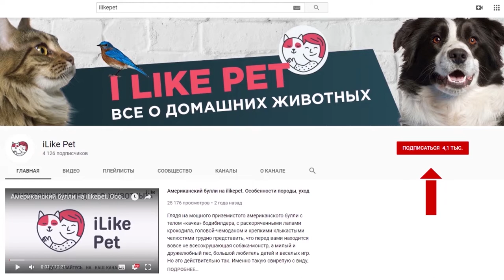3 причины почему собака роет лежанку, мягкую мебель и пол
Если ваша собака периодически превращается в крота и начинает будто бы рать норы по всей квартире, то это абсолютно нормальное поведение и для него есть причины.